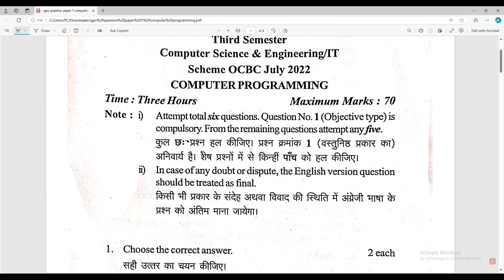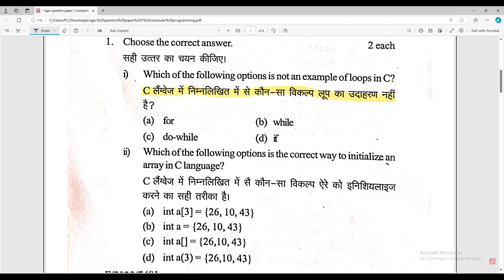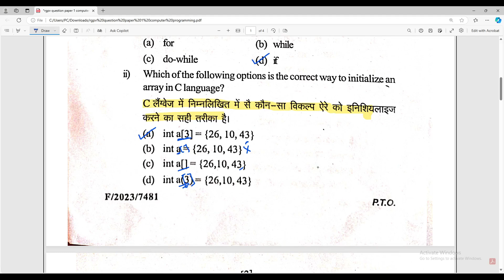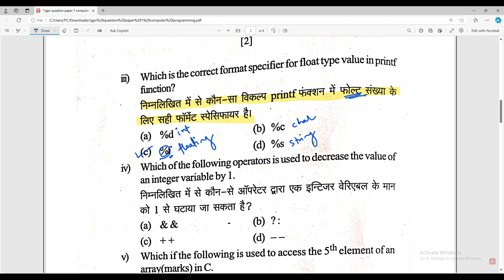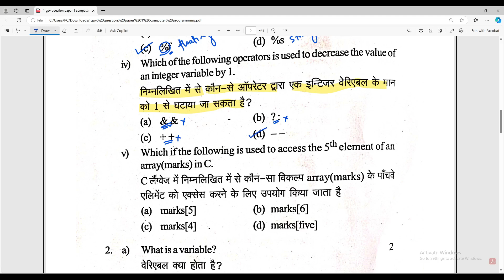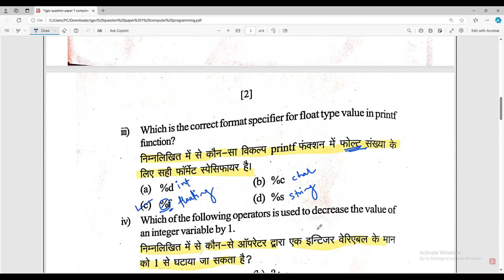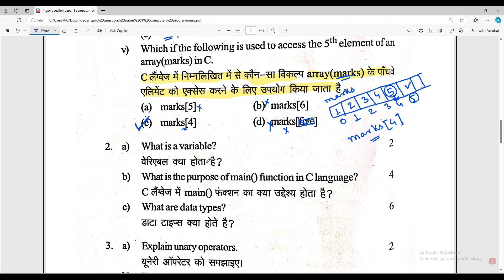RGPV Diploma Previous Years Solved Questions | Objective Type Questions Explained in Detail | हिंदी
"हमारी इस सीरीज़ में आपका स्वागत है, जहाँ हम RGPV डिप्लोमा के पिछले वर्षों के प्रश्न पत्रों को हल कर रहे हैं! इस पहले वीडियो में हम C प्रोग्रामिंग से संबंधित 5 महत्वपूर्ण उद्देश्यात्मक प्रश्नों को विस्तार से समझाते हुए उनके उत्तर देंगे। ये प्रश्न लूप्स, ऐरे, फॉर्मेट स्पेसिफायर, ऑपरेटर्स और ऐरे एलिमेंट एक्सेस जैसे मूलभूत विषयों पर आधारित हैं।

इस वीडियो में शामिल प्रश्न:

वह विकल्प पहचानें जो C प्रोग्रामिंग में लूप का उदाहरण नहीं है।
C में ऐरे को इनिशियलाइज करने का सही तरीका कौन-सा है।
printf फंक्शन में फ्लोट मान के लिए सही फॉर्मेट स्पेसिफायर।
वह ऑपरेटर जिससे किसी इन्टिजर वैरिएबल के मान को 1 से घटाया जा सकता है।
C में ऐरे के 5वें एलिमेंट को एक्सेस करने का सही तरीका।
इससे आप क्या सीखेंगे:

C में लूप्स, कंडीशनल स्टेटमेंट्स और ऑपरेटर्स के मुख्य सिद्धांत।
C में ऐरे कैसे काम करते हैं और उन्हें सही तरीके से इनिशियलाइज कैसे करें।
परीक्षा की तैयारी के लिए महत्वपूर्ण C सिंटैक्स नियम।
और भी हल प्रश्न पत्रों के वीडियो और प्रमुख प्रोग्रामिंग कॉन्सेप्ट्स की गहन जानकारी के लिए हमारे चैनल को फॉलो करें, जिससे आपकी RGPV डिप्लोमा परीक्षा की तैयारी में मदद मिलेगी!"

यह वीडियो RGPV के डिप्लोमा छात्रों के लिए बहुत सहायक होगा जो C लैंग्वेज के महत्वपूर्ण कॉन्सेप्ट्स को समझना चाहते हैं और पिछले वर्षों के प्रश्न पत्रों का अभ्यास करना चाहते हैं।

"Welcome to the first video in our series on solving RGPV Diploma previous years’ question papers! In this video, we’ll thoroughly explain and answer 5 important objective questions related to C programming, aimed at helping you understand the basics of loops, arrays, format specifiers, operators, and array element access.

Questions covered in this video:

Identifying the option that is not a loop in C programming.
Correct method to initialize an array in C.
Choosing the right format specifier for a float value in the printf function.
Finding the operator used to decrease an integer variable by 1.
Accessing the 5th element of an array in C.
What you’ll learn:

Key concepts of loops, conditional statements, and operators in C.
How arrays work in C and how to initialize them properly.
Important C syntax rules for exam preparation.
If you find this video helpful, please like, share, and subscribe for more solved question paper videos and in-depth explanations of key programming concepts to boost your RGPV Diploma exam preparation!"

यह वीडियो RGPV के डिप्लोमा छात्रों के लिए बहुत उपयोगी होगा जो C लैंग्वेज के महत्वपूर्ण कॉन्सेप्ट्स को समझना चाहते हैं और साथ ही पिछले वर्षों के प्रश्न पत्र हल करना चाहते हैं।